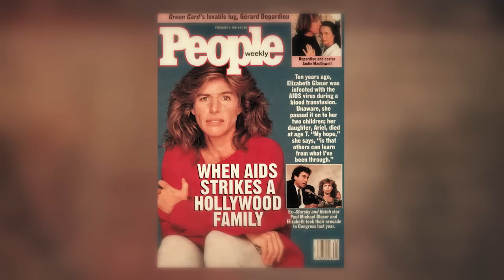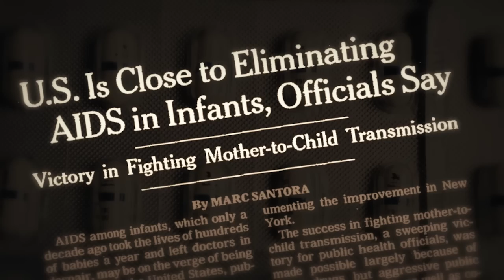Connected: Two Women, Two Mothers, Two Leaders.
The Elizabeth Glaser Pediatric AIDS Foundation is proud to celebrate the extraordinary legacy of both Elizabeth Glaser and Secretary Hillary Rodham Clinton—two women who have been global leaders in the fight to improve the health and lives of millions of women worldwide.